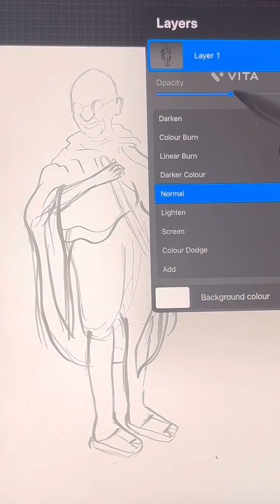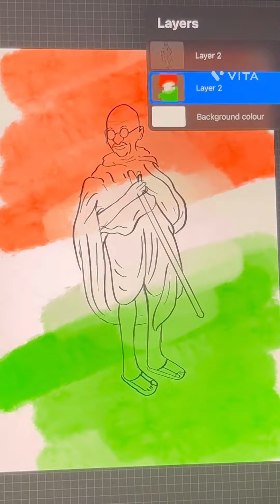A simple digital painting on ipad using procreate